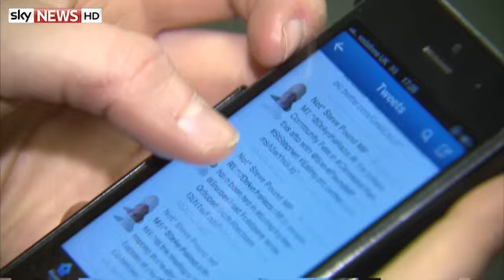Digital Democracy: Calls For Online Voting In Britain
Politicians often struggle to get their message across to younger voters. But, as the Speaker's Commission on Digital Democracy launches a report urging online voting in Britain by 2020, should our leaders be looking to the US for a little help? From Washington, Sky's Sophy Ridge reports.